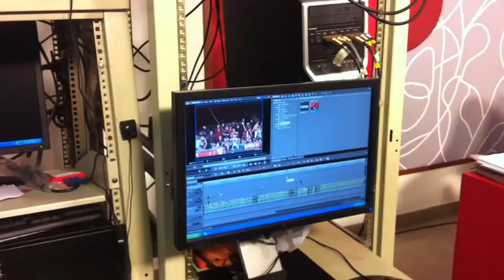Esos colores que llevás - Publicidad Los Toldos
Aviso publicitario de la Ciudad de Los Toldos promocionando la función de la película del día 19 de junio de 2013 en el Cine Teatro Italiano.